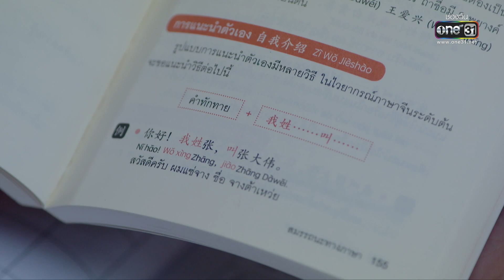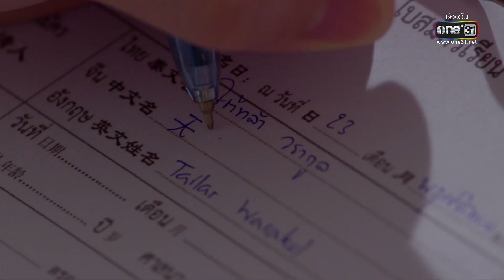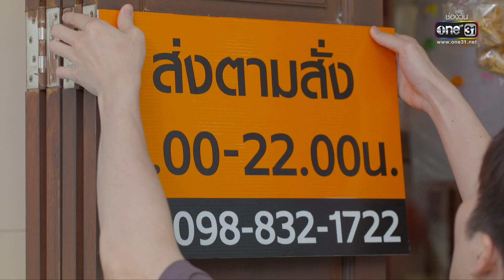(ENG SUB) ใต้หล้า | EP.02 (2/5) | 22 ธ.ค. 65 | one31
👉🏼 ติดตามชม ใต้หล้า ทุกวันพุธ - พฤหัสบดี 20:30 น.

📍 ดู “ใต้หล้า” ผ่านช่องทางออนไลน์ ฟรี! ที่แรก! ที่

 “ใต้หล้า” 天下 ละครดราม่าเข้มข้น ผลงานการกำกับของผู้กำกับมือทอง สันต์ ศรีแก้วหล่อ นำทีมโดยพระเอกฮอตมากความสามารถ ต่อ-ธนภพ ที่โดดมาร่วมงานกับ ช่องวัน31 อีกครั้ง ผลงานการกำกับล่าสุดของผู้กำกับมือรางวัล "สันต์ ศรีแก้วหล่อ" บทโทรทัศน์สุดเข้มข้นโดย "เจี๊ยบ-วรรธนา"  จัดเต็มนักแสดงรุ่นใหญ่ รุ่นเล็ก เชือดเฉือนดราม่าสุดเข้มข้น

เมื่อเด็กหนุ่มที่ถูกโชคชะตาเล่นงาน จนชีวิตพังไม่เป็นท่า รอเวลากลับมาทวงคืน “ความยุติธรรม” และคนรักที่เป็นครอบครัวเดียวกับศัตรู เขาจะเลือกตัดสินใจอย่างไร?